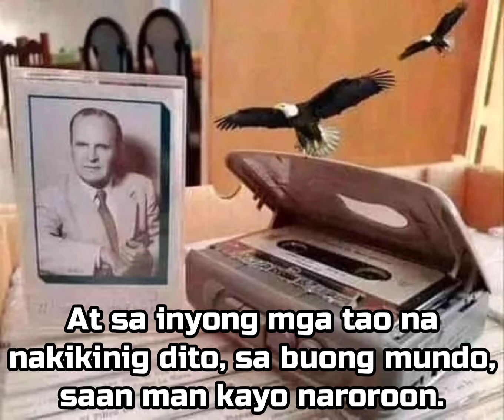Ganyan ang ginagawa ng Diyos ngayon - W. M. Branham / tagalog language